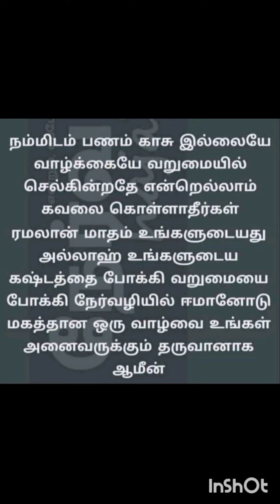இறையச்சத்தை அதிகப்படுத்தும் மாதம் ரமளான். .